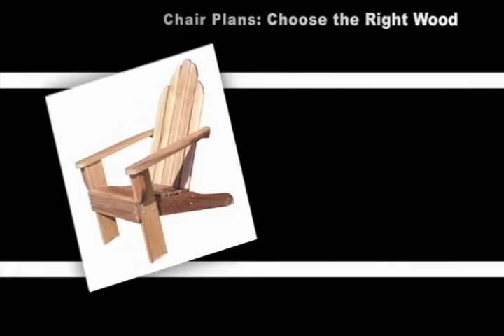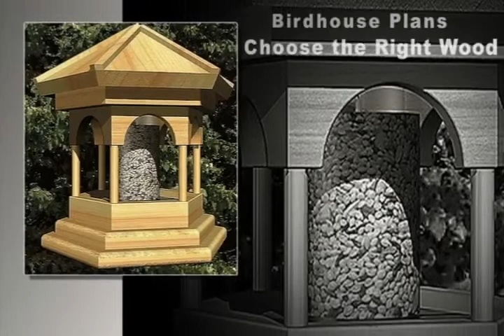Entertainment Center Plans